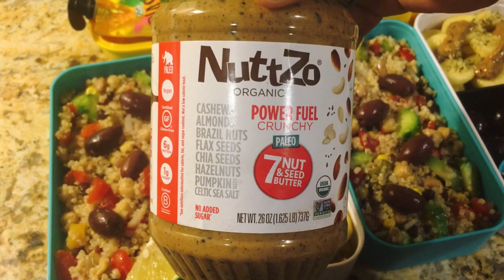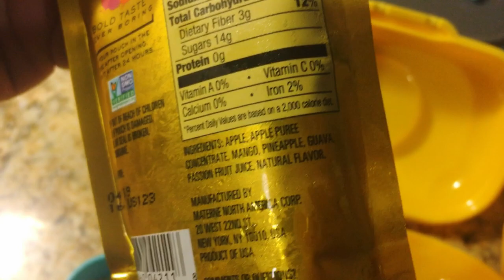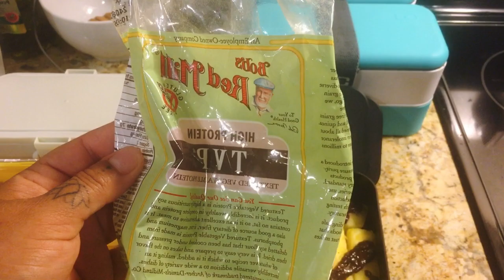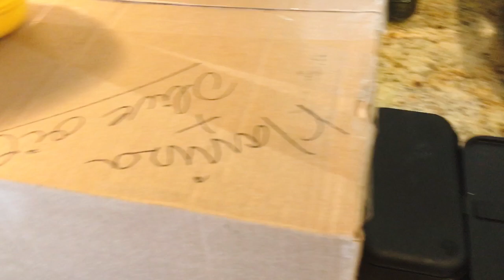Vegan School Lunch Diary Week2, Vegan kids bento box ideas!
I apologize for the late upload 🙈 thank you so much for your support 🙏🏼🌺